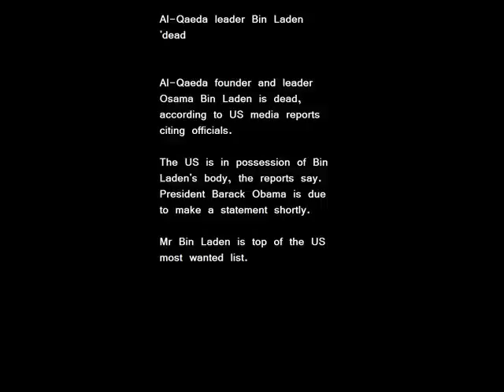Al-Qaeda leader Bin Laden 'dead'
"He had a stroke while having sex simultaneously with six of his current batch of wives and concubines," an anonymous source has revealed.

The revelation coincides with researchers in the Netherlands issuing the results of a three-year study of the brain, arteries and blood vessels of 250 people (male and female) having sex.